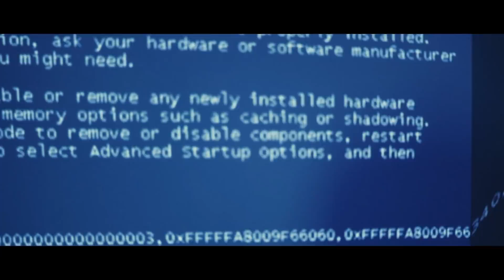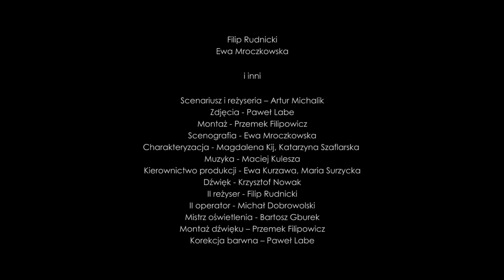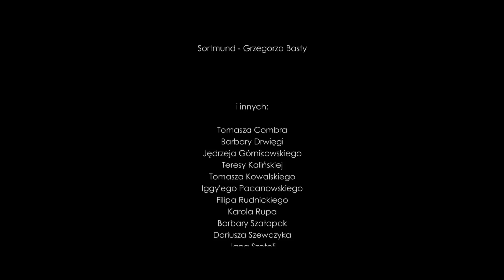(2017) "KASZALOT" reż. Artur Michalik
Historia młodego i zdolnego operatora, który trudni się kręceniem filmów ślubnych. Pewnego razu dostaje szansę, by nakręcić spot promocyjny parku wodnego. Na miejscu jednak poznaje nieśmiałą ratowniczkę, która nieświadomie skupia na sobie jego uwagę, co prowadzi do wielu komplikacji...

scenariusz i reżyseria: Artur Michalik
zdjęcia: Paweł Labe
scenografia i kostiumy: Ewa Mroczkowska
muzyka: Maciej Kulesza, Ela Mazurkiewicz
montaż: Przemek Filipowicz
dźwięk: Krzysztof Nowak
kierownictwo produkcji: Ewa Kurzawa
charakteryzacja: Magdalena Kij
mistrz oświetlenia: Bartek Gburek
II reżyser: Filip Rudnicki
korekcja barwna: Paweł Labe
efekty specjalne: Aleksandra Rodobolska
asystent operatora: Michał Dobrowolski

występują: Ryszard Starosta, Magdalena Wrani-Stachowska, Paweł Kumięga, Małgorzata Moskalewicz, Katarzyna Kuźmicz, Karolina Kazoń, Łukasz Bursa, Adam Uryniak, Zuzanna Zając, Przemek Filipowicz, Filip Rudnicki, Ewa Mroczkowska i inni.